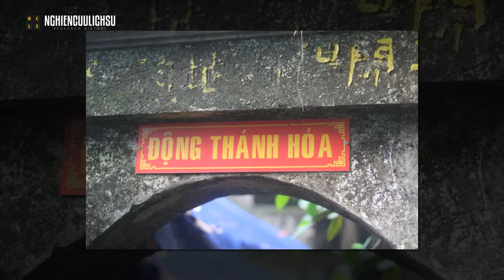DANH LAM | Chùa Thầy - Chùa cổ có MỘT KHÔNG HAI trên thế giới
NGHIENCUULICHSU. DANH LAM | Chùa Thầy - Bạn đã thực sự biết những gì về nơi thanh cao này ? Chùa Thầy là một ngôi chùa ở chân núi Sài Sơn, huyện Quốc Oai, tỉnh Hà Tây cũ, nay là xã Sài Sơn, huyện Quốc Oai, Hà Nội, cách trung tâm Hà Nội khoảng 20 km về phía Tây nam, đi theo đường cao tốc Láng - Hòa Lạc. Sài Sơn có tên Nôm là núi Thầy, nên chùa được gọi là chùa Thầy. Chùa được xây dựng từ thời nhà Đinh. Đây từng là nơi tu hành của Thiền sư Từ Đạo Hạnh, lúc này núi Thầy còn gọi là núi Phật Tích.

"Youtube Nghiên Cứu Lịch Sử" | Mở ra một tranh sử mới cho đất Việt. Nghiên cứu lịch sử, mong muốn được giới thiệu những tư liệu hay liên quan đến mọi mặt của cuộc sống người Việt đến quý cô bác và anh chị. Là một dự án do những người trẻ thực hiện, nên việc truyền đạt và giới thiệu làm sao để quý cô bác và anh chị, bác bạn dễ hiểu nhất là việc mà chúng tôi luôn luôn mong muốn.
Rất mong nhận được thêm nhiều ý kiến đóng góp để Kênh Youtube Nghiên cứu lịch sử có thể mang lại nhiều thông tin hữu ích đến cho quý cô bác và anh chị. Quý cô bác cũng có thể cập nhật nhanh nhất những video trên kênh bằng việc nhấn Subscirbe (Đăng ký) và để lại những ý kiến đóng góp bằng việc Comment (Bình luận) nhé: